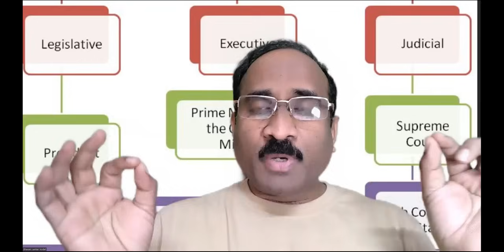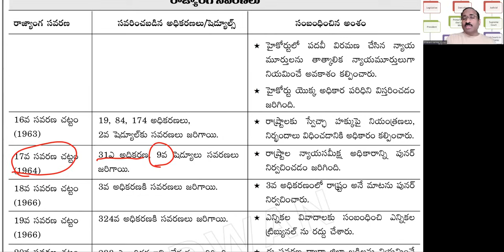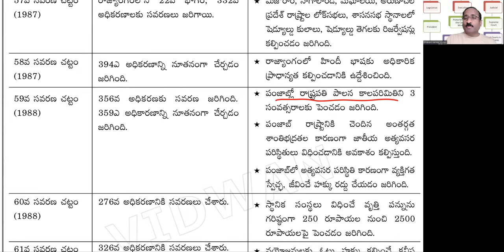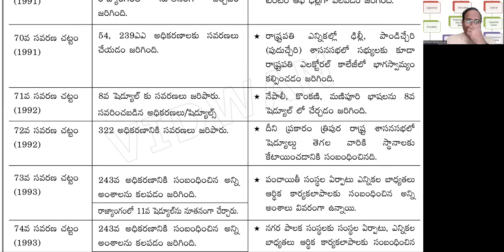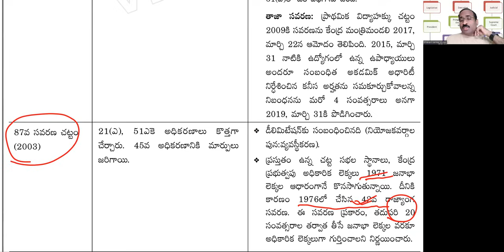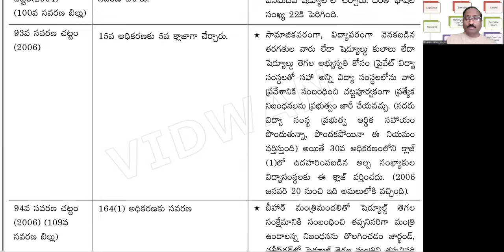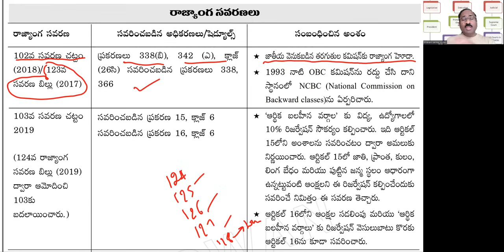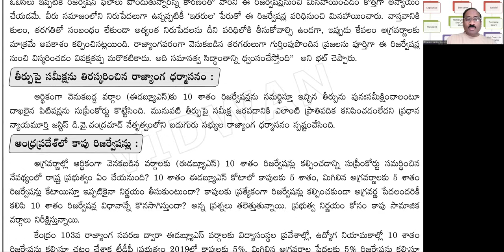BE INTELLIGENT:పోటీ పరీక్షలకు రాజ్యాంగ సవరణ చట్టాలు, బిల్లులు-1 గంటలో నేర్చేయవచ్చు ఇలా. CHECK IT.